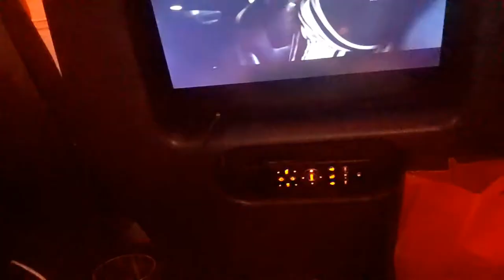Fly with us. Lightening strike Aruba to Toronto to Vancouver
Join us on our trip back to Vancouver from Aruba. Two flights home, delayed planes both times, lightning strike delays second flight.
Sad to go as Aruba is one of the friendliest places on Earth I do believe. A place that you definitely should try to visit at least once in your life. The moist heat does wonders for your bones and if you suffer from arthritis I bet you would feel so much better there.
Let me know what you think of all the Aruba videos in the comments below.